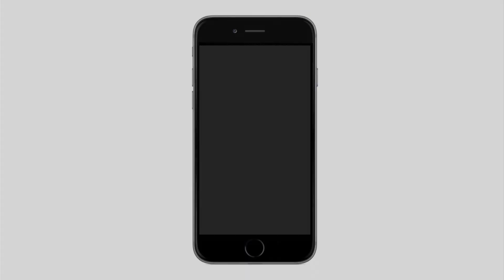Herm Junya - SnapChat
Music video for SnapChat performed by Herm Junya.